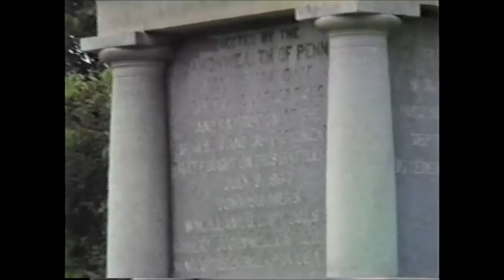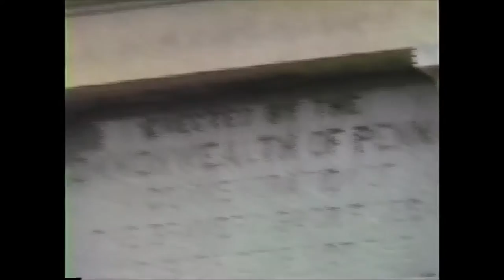Battle of Monocacy Commemorative, July 9, 1988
A commemorative event arranged by the Third Maryland Infantry Regiment (USA). Yours Truly does the roll of the units at the 6:47 mark.